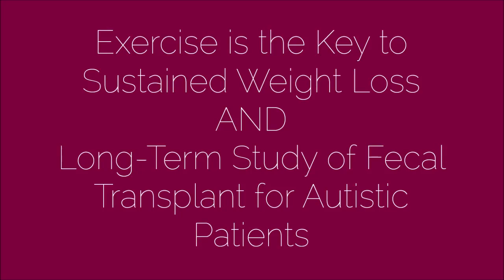Exercise is Key Sustained Weight Loss & Long Term Study of Fecal Transplant for Autistic Patients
Exercise is the Key to Sustained Weight Loss
People who maintain weight loss et more calories than people who are obese, but they are a lot more physically active.

Long-Term Study of Fecal Transplant for Autistic Patients
2-year follow-up shows that patients continued to improve, with some patients no longer qualifying for a diagnosis of autism.